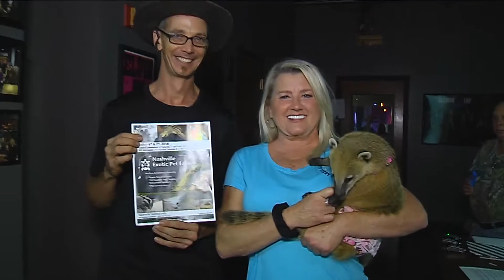Today's Chat October 5, 2018